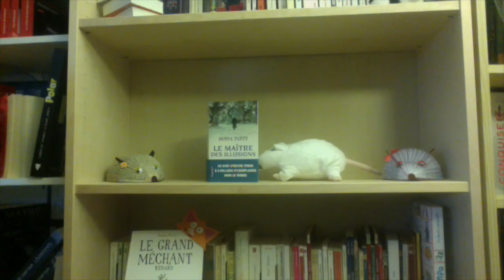Pause Rat/thé #3 nouveau décor, agenda des rats, concours, favoris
Mes amis, discutons autour un thé !
Des bisous

Sur Twitter : lesrats2bibliotheque